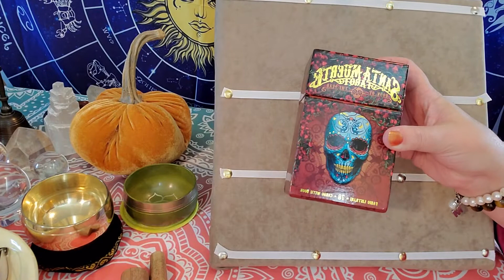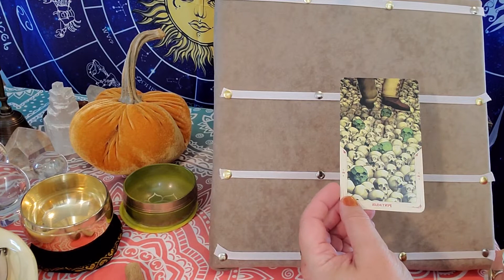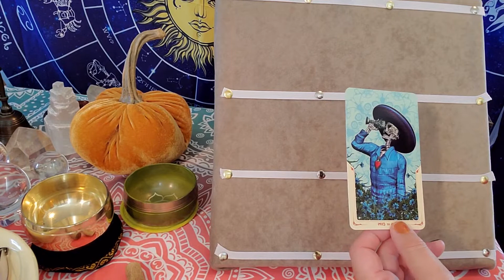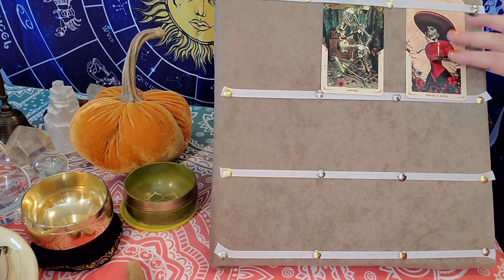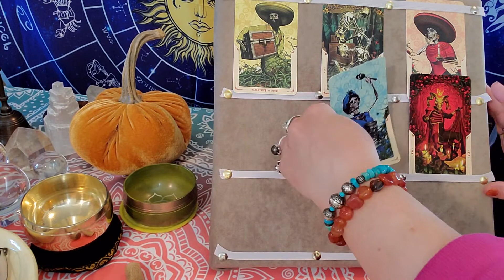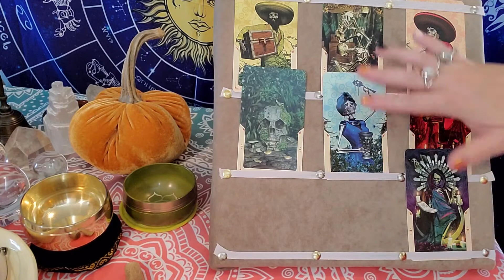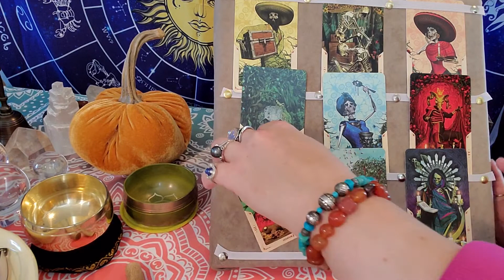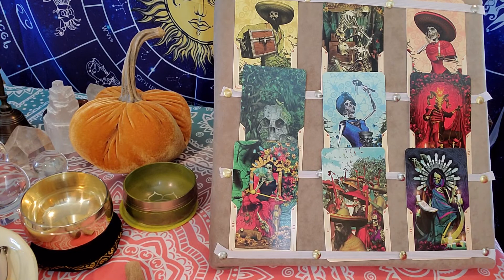Oct2020(3 is a crowd 🥰)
Moons & Planets 2020
♎Sept 22 autumn/libra season
🌕Oct 1st full moon
☆Oct 4 pluto direct
☆Oct 14 Mercury retro
🌑Oct 16 new moon
♏Oct. 23 ~Scorpio season
💙Oct 31 blue moon
☆Nov 3 Mercury direct
Hello, my name is Misty the Mystic & welcome to Sugarfoot Tarot. I connect with angels & guides. My skills are: intuitive Medium, Tarot, Finding missing persons, Pet Psychic, IET Angel Healer & Spiritual Life Coach!

Check out Sun. Moon. Rising & Venus placements in your chart for maximum understanding of yourself & others. Pls view all videos.

Air signs: Gemini Libra Aquarius
Fire: Aries Leo Sagittarius
Water: Cancer Scorpio Pisces
Earth: Taurus Virgo Capricorn
🌟Ophiuchus, Cetus

Sugarfoottarot.com
All Major Credit Cards accepted

Services my Phone, Facetime, Skype & Zoom
Skype  ~ sugarfoot tarot.  account live:f4ed2b54ae420cf5

My wish list:

Thank you Misty the Mystic